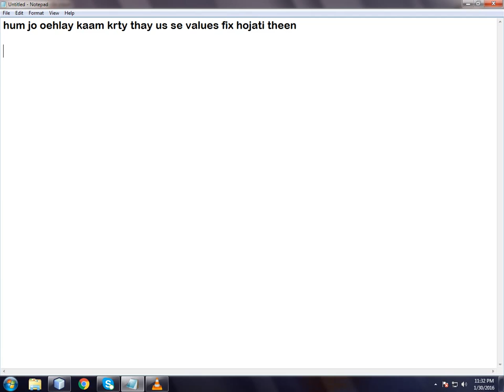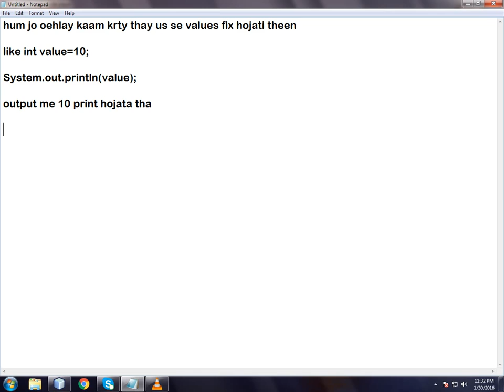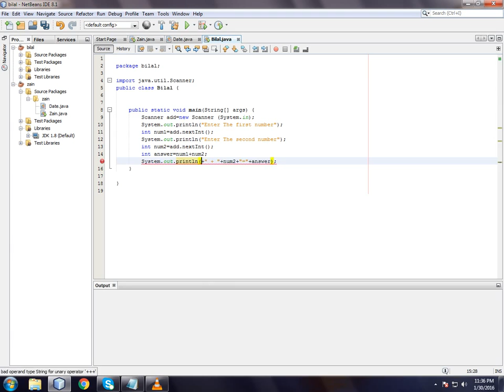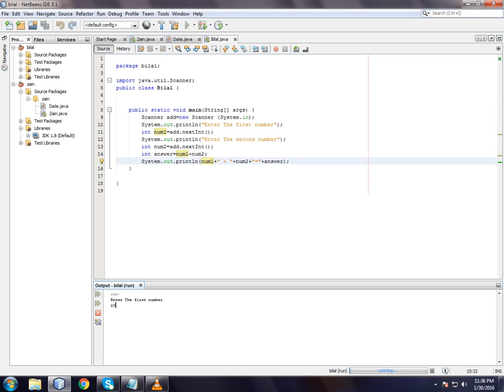For Beginners | How To Make a Basic Calculator For User In Java In Urdu/Hindi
Scanner , user input basic calculator